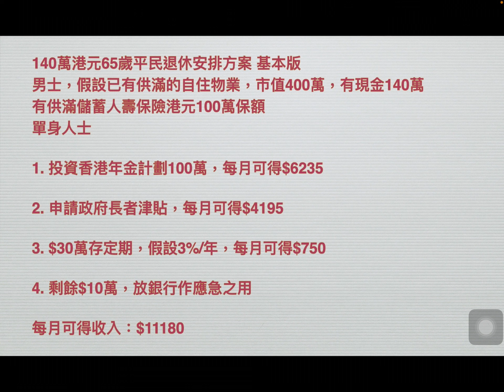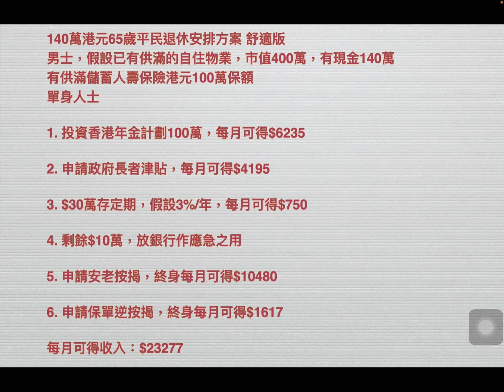140萬港元65歲平民退休安排方案 30/08/2024